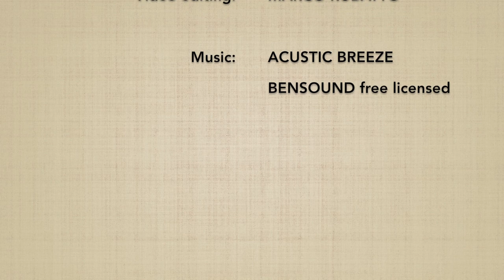Munadori DAI YONKYO (omote) - Marco Rubatto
Forme di base (kihon) e 2 forme fluide (ki no nagare) di "presa al petto ed applicazione del 4º principio" (munadori dai yonkyo), forma anteriore (omote)

Basic forms (kihon) and 2 fluid forms (ki no nagare) of "collar grip by the chest and 4th principle" (munadori dai yonkyo), forward form  (omote)